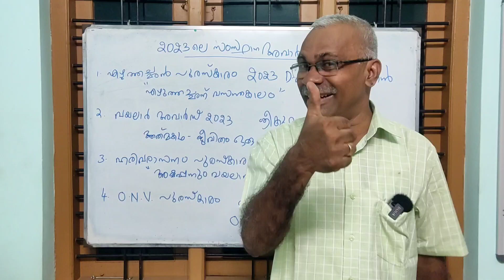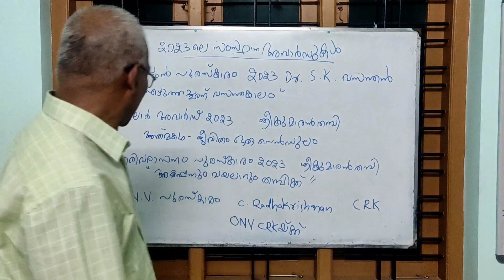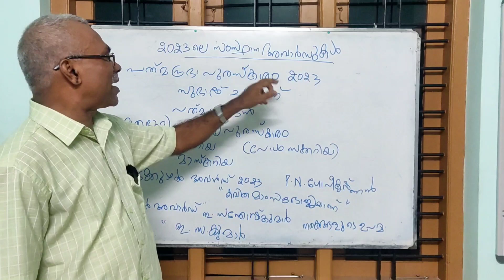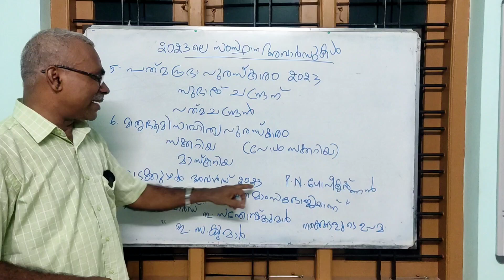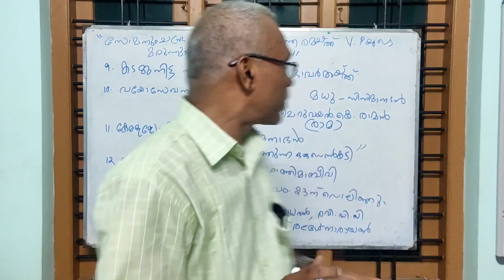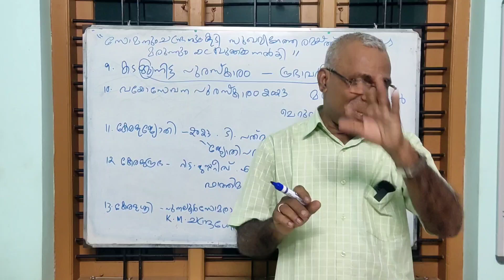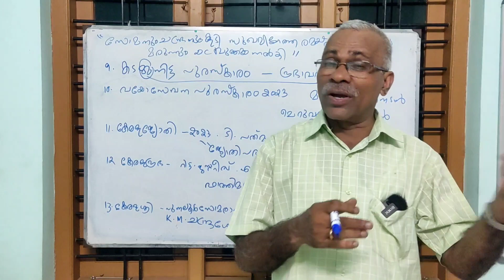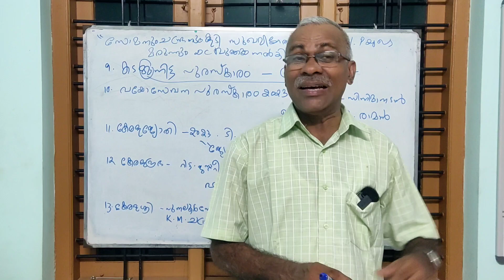2023ലെ സംസ്ഥാന അവാർഡുകൾ | State awards of 2023 | current affairs 2024 malayalam